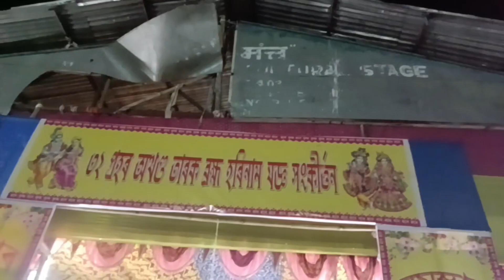হৰিধ্বনি ৰৌতা চাৰিআলিত ২৩/০৪/২০২৩ ইং ৰবিবাৰ Harinam at Rowta chariali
হৰিধ্বনি ৰৌতা চাৰিআলিত ২৩/০৪/২০২৩ ইং ৰবিবাৰ